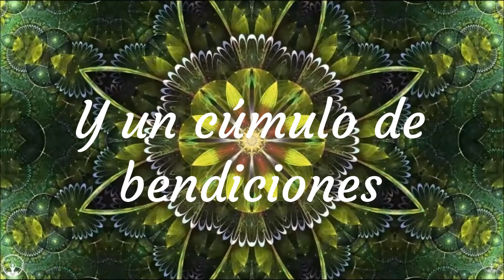QUE EN TU VIDA HAYA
Buenos deseos